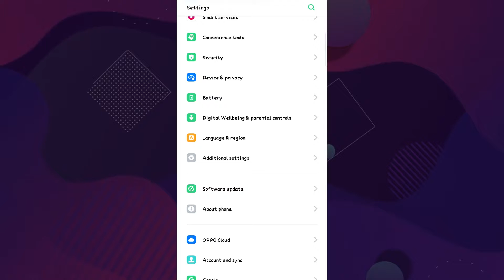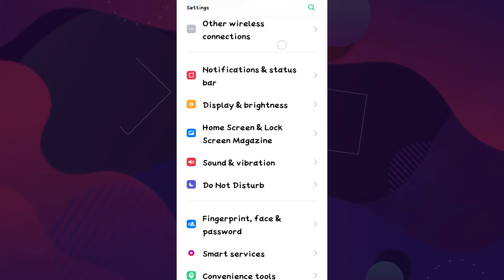How to change Oppo font size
How to change Oppo font size || Oppo font default size kese kare

✨ THShorts
✨ TECHNICAL HOUSE